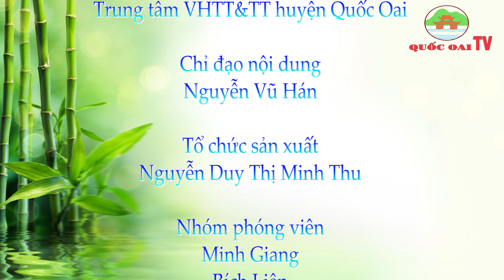Huyện Quốc Oai: CHƯƠNG TRÌNH TRUYỀN HÌNH CỦA TRUNG TÂM VHTT&TT HUYỆN QUỐC OAI NGÀY 15/08/2024